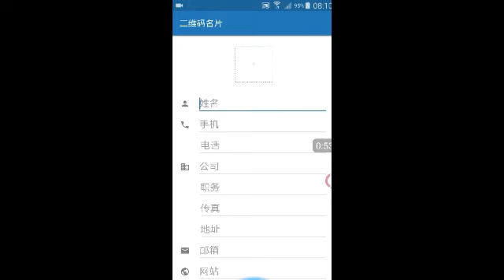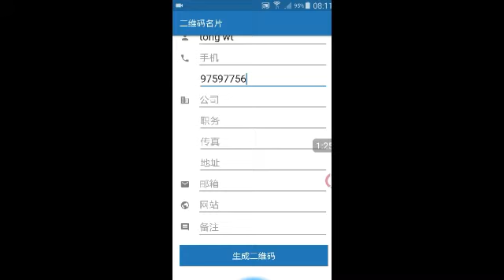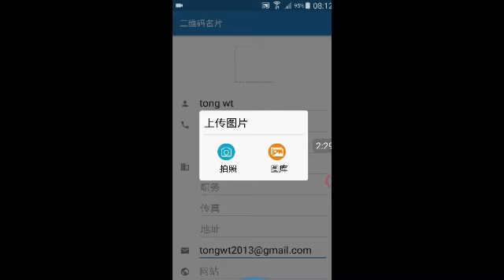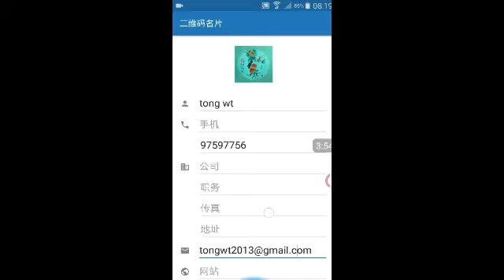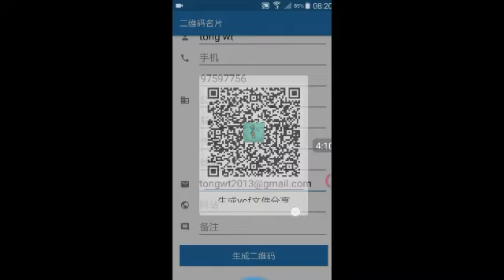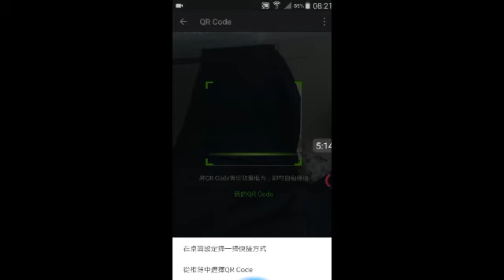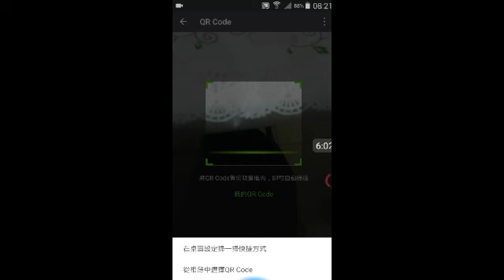二維碼名片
老人中心手機學習課程